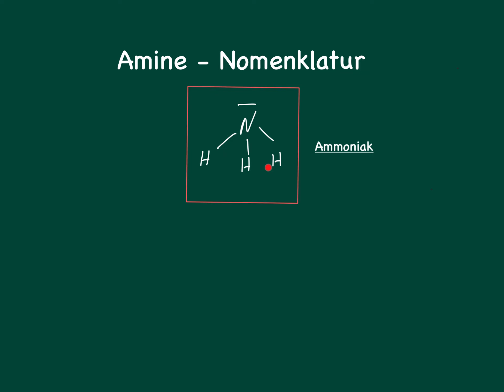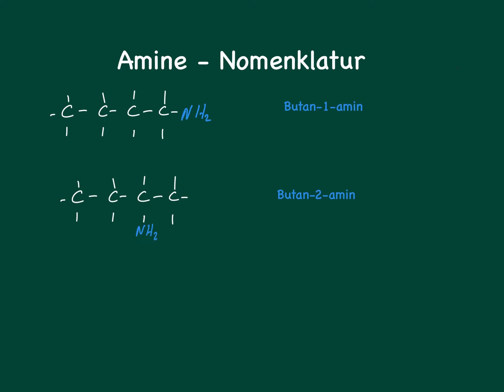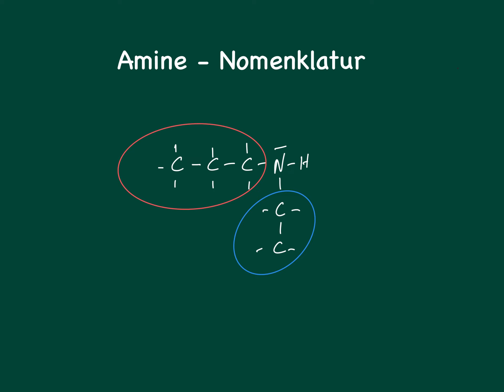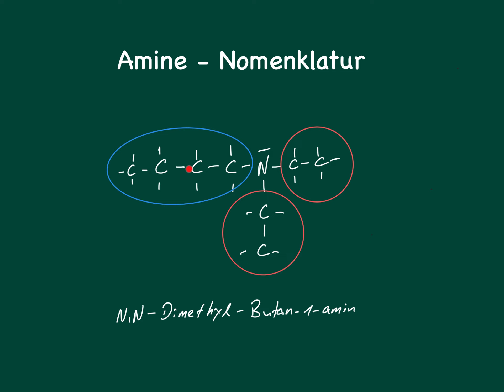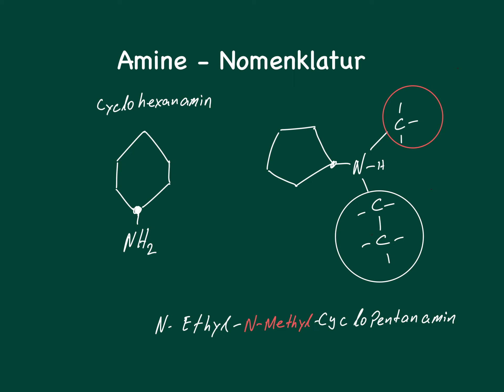Amine - Nomenklatur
Was sind Amine? Wie benennt man Amine